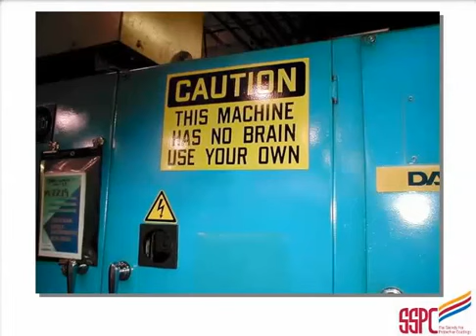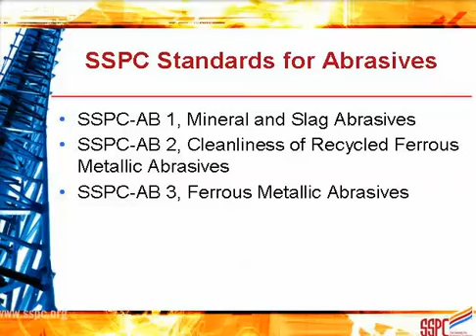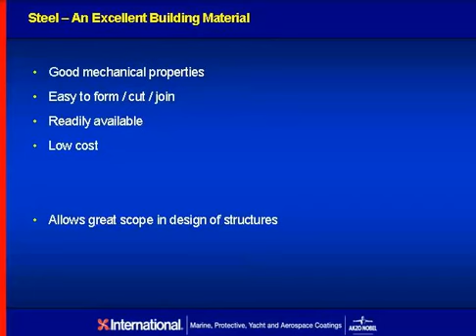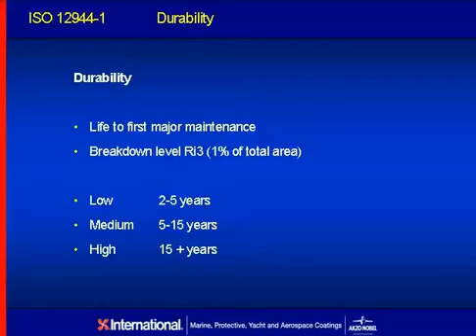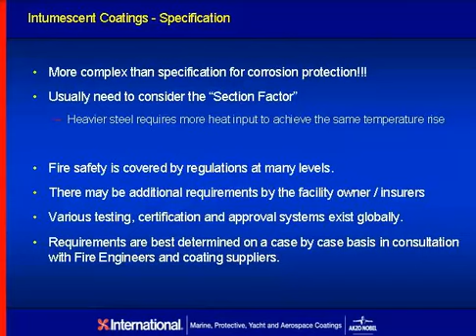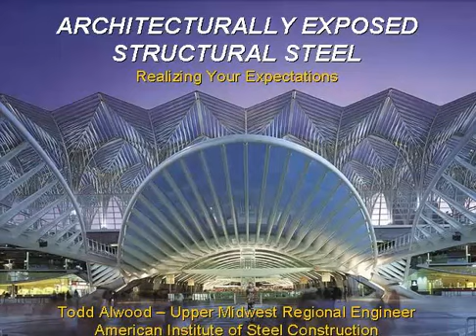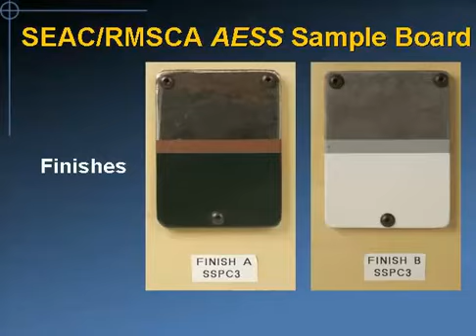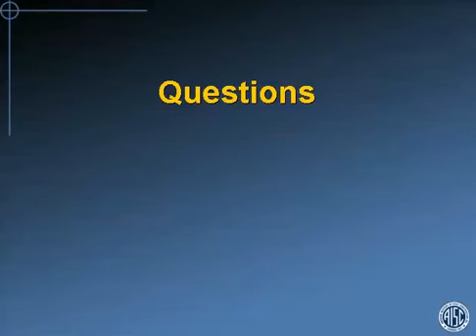SSPC Surface Preparation Shop Painting of Structural Steel 360 x 486